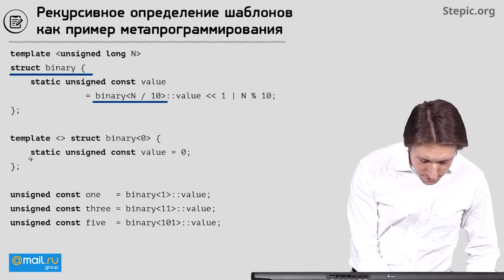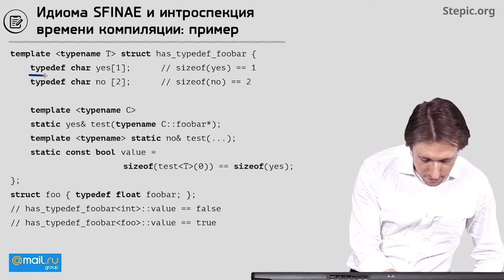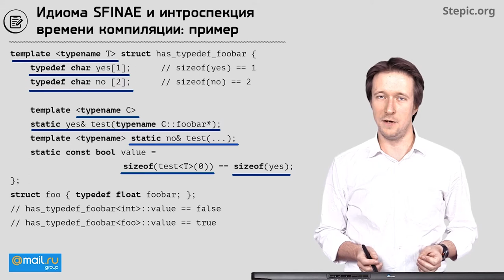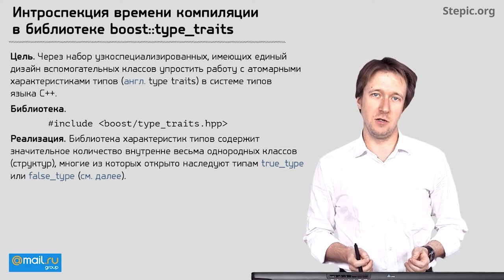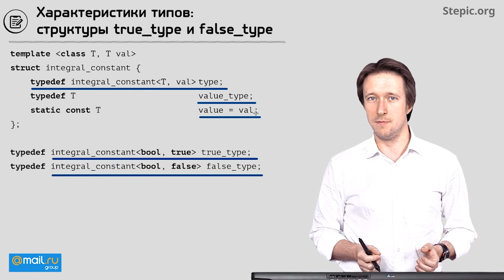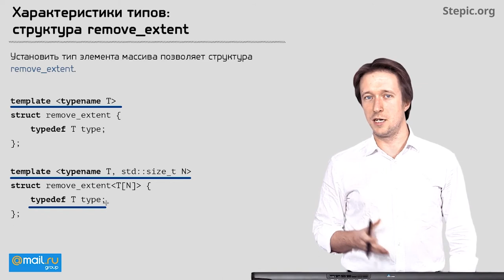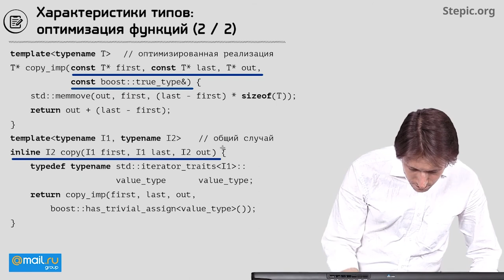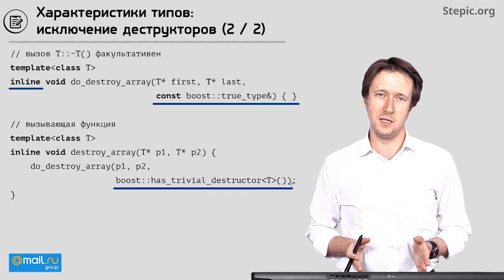Углубленное программирование на С С++ Лекция 15